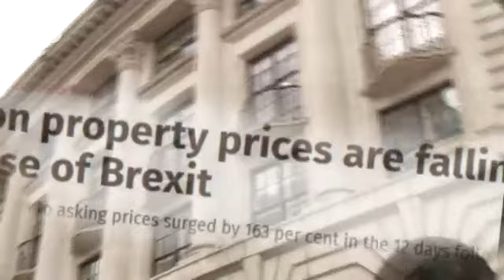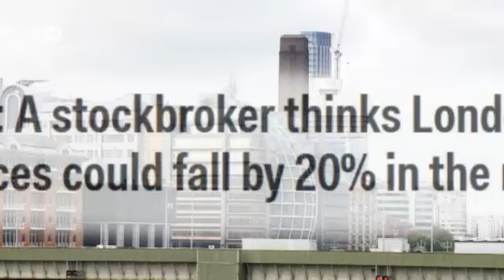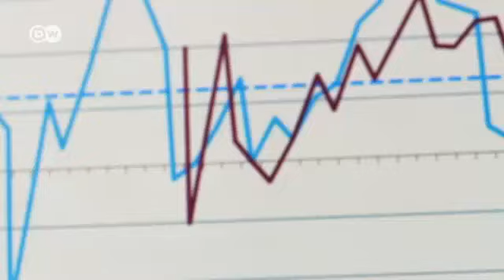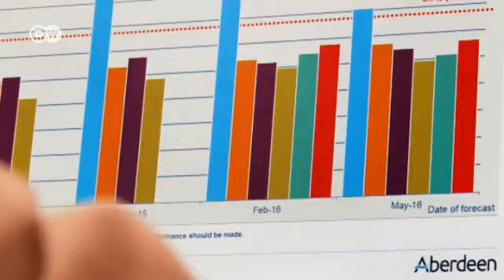توقعات قاتمة في سوق العقارات في لندن | صنع في ألمانيا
قرار خروج بريطانيا من الاتحاد الأوروبي أثر سلبا على قطاع العقارات في لندن. إذ أن سوق العقارات ظل يزدهر منذ سنوات ولكن بعدالبريكسيت ساد الإضراب في سوق العقارات.